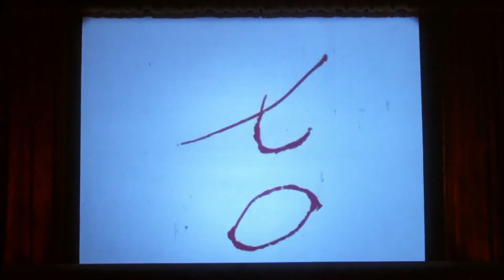JUEVES RETRO EP. 2: Assassin's Creed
Nada es verdad, todo está permitido, sobrino. Bienvenido a Jueves Retro y en esta ocasión, retrocedemos 16 años en el pasado, exactamente al año 2007  para conocer los orígenes de la franquicia de funadores profesionales más legendaria que ha existido: Assassin 's Creed.

Conoce cómo el príncipe de Persia fue el precursor(guiño guiño)  de las bases del juego y cómo fue que surgió el primer Assassin 's Creed.

Prepara tu hoja oculta, sube al atalaya más cercano y realiza un salto de fe.